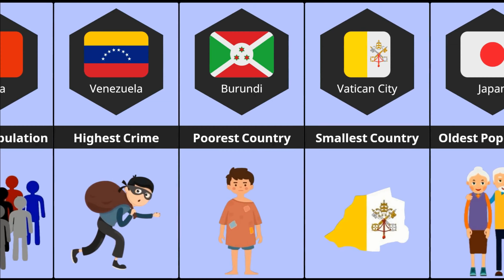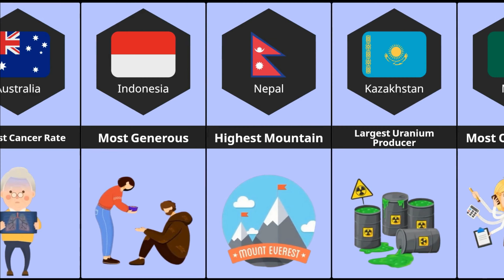World Record From Different Countries By O&M Facts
This Video Show World Records From Different Countries

Comparison: World Record From Different Countries By O&M Facts
world record of different countries
world record
world record by countries

Music Credit